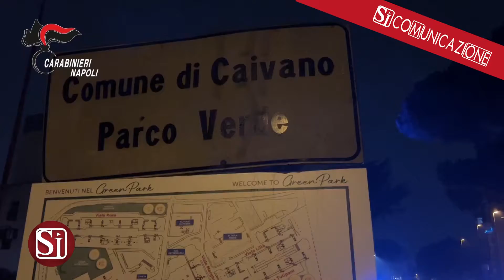OMICIDIO DI ANTONIO NATALE, FERMATO IL PRESUNTO AUTORE DEI FATTI DI SANGUE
Antonio Natale era scomparso da casa sua, dal Parco Verde di Caivano, lo il 4 ottobre del 2021. Il suo corpo senza vita, dopo giorni di ricerche e speranze da parte dei suoi familiari, era poi stato rinvenuto in un campo al confine tra i comuni di Acerra e Afragola. Oggi, a quasi due anni di distanza, la svolta, con l’arresto di una persona gravemente indiziata del reato di omicidio e dei connessi reati di detenzione e porto di arma da sparo, aggravati dal metodo mafioso.